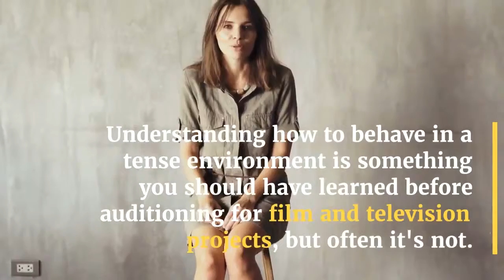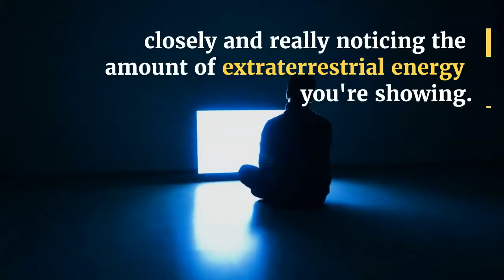Self-Tape Mistakes - Once you have learned to reduce your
Once you have learned to reduce your behavior to conform to the framework, you can be assured that a significant potential stressor has been eliminated from your potential customers, whether or not you have mentioned it. If you don't show that you know how to cope with the demands of playing from top to bottom in a tight environment, casting won't tend to stay close to see the rest of your hearing. Acting Self-TapeMistakes